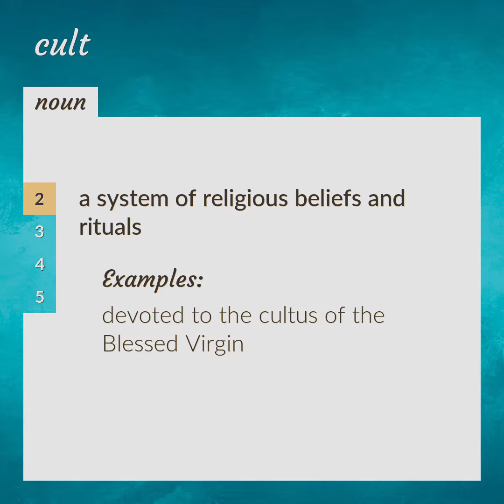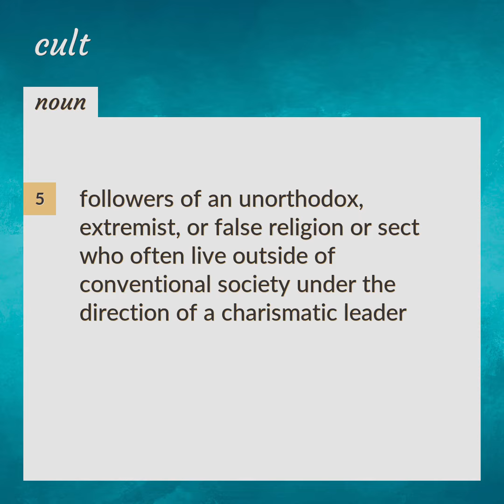Cult | meaning of Cult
What is CULT meaning?